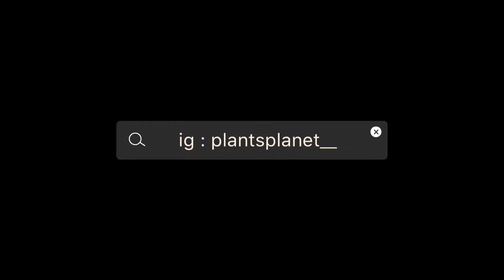PLANTS VLOG : บอนสี (Caladium), บอนสีหายาก, สตอเบอร์รี่สตาร์, แก้วมังกร, ลูกไม้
สวัสดีงับทุกคนน :)

หลังจากหายไปนานเพราะยุ่งเหลือเกิน
วันนี้เรากลับมาอัพเดทคอนเทนท์ใหม่ล่าสุด คือ PLANTS VLOG ในหัวข้อ ‘บอนสี’

บอนสีเป็นที่นิยมมาก ไปไหนก็เจอเจ้าบอนสีมากหน้าหลายตา มีหลายชนิดหลายแบบหลายสี กลายคนก็สะสมไว้ดู บางคนก็สะสมไว้ขาย

เราเองก็มีเหมือนกัน เรามี สตอเบอร์รี่สตาร์, สาวน้อยปะแป้งแล้วก็ลูกไม้อีก 2 ต้น จะหน้าตาเป็นยังไงมาชมคลิปได้เลย

Ig ส่วนตัว : toffie.p

Record : iphone 6
Edit : VLLO